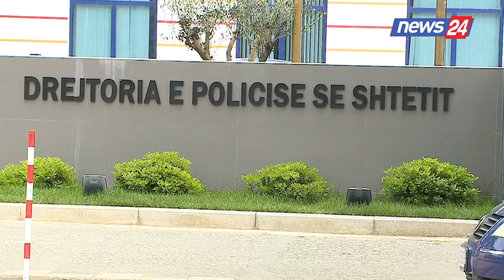Gara për drejtorin e Përgjithshëm të Policisë së Shtetit, mbyllet të premten